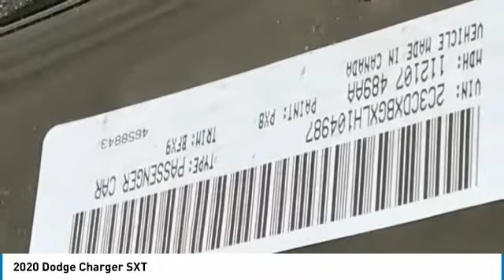2020 Dodge Charger LD5003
2020 Dodge Charger SXT Black Cloth. 19/30 City/Highway MPG Price includes: $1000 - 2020 National Retail Consumer Cash 20CL1. Exp. 03/02/2020.